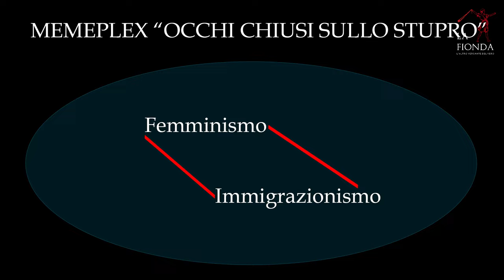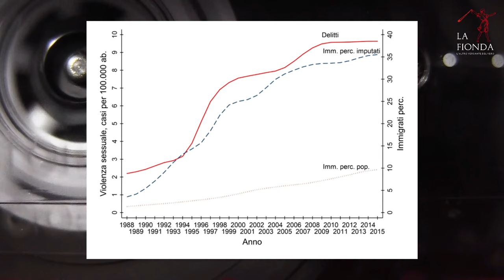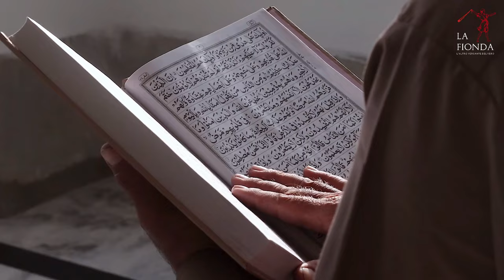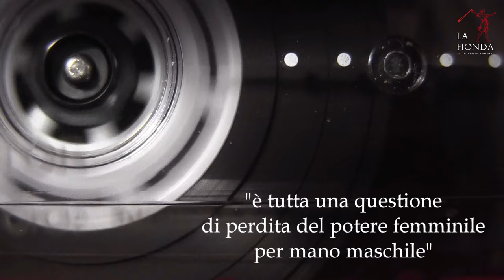4 - Violenza sessuale: normalmente ai geni non piace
La quarta di otto puntate dedicate all'analisi critica del femminismo realizzata attraverso l'utilizzo di concetti tratti dalle scienze evoluzionistiche.
Qui l'analisi verte sul tema della coercizione sessuale, più nota come stupro. Si tratta di un comportamento di natura puramente culturale, come sostiene il femminismo, oppure si radica come adattamento evolutivo umano?

FONTI:

- Check J.V.P. e Malamuth N., “An empirical assessment of some feminist hypotesis about rape”, in International journal of women’s studies, n.8 (1985), pp.414-423.
- Ellis L. e Beattie C., “The feminist explanation for rape: an empirical test”, in Journal of sex research, n.19 (1983), pp.74-91.
- Jones O.D., “Sex, culture and the biology of rape: toward explanation and prevention”, in California Law Review, n.87 (1999), pp.827-942.
- Pinker S., “Tabula rasa”, Mondadori, Milano, 2002.
- Stasi D., “Violenza sulle donne: le anti-statistiche”, YouCanPrint, Lecce, 2019.
- Symons D., “L’evoluzione della sessualità umana”, Roma, Armando, 1983.
- Thornhill R e Palmer C.T., “A natural history of rape: biological bases of sexual coercion”, Cambridge (MA), MIT Press, 2000.